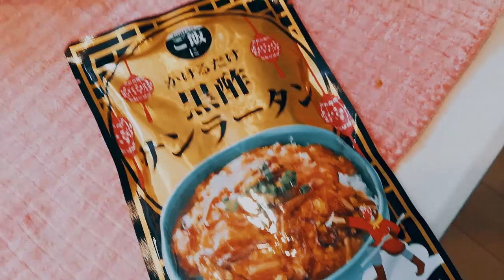上白石萌音 いくら食べても太らない？